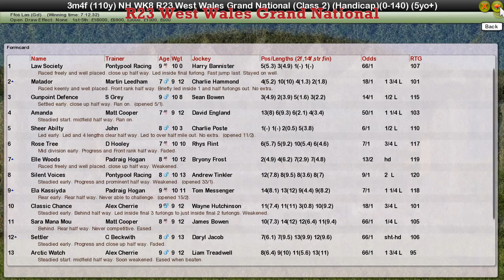NH WK8 R23 West Wales Grand National